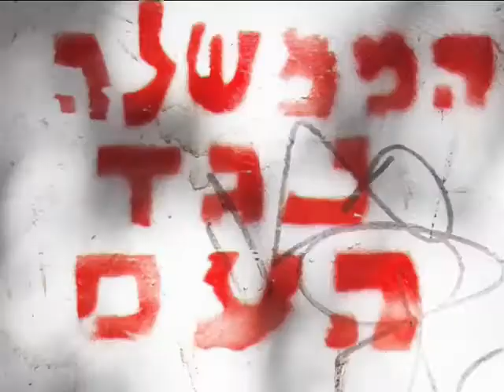"הרעיון לעשות מאבק של הורים על יוקר המחייה"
ענת רוזיליו, מהמארגנות של מחאת העגלות בראיון ל- TheMarker TV:
"אנחנו מצטרפים לצוות המשא ומתן של עיר האוהלים ורואים את המאבק שלנו כזהה שלהם. המגזר הדתי נכנס, ואני מברכת על זה. זה מראה לכולם שזה לא השמאל ההזוי שרוצה להעיף את ביבי, אלא גם הימין מבין שזה מאבק שהוא צריך להיות שותף לו. כולם משלמים על אותה משכנתא ואותם פעוטונים".